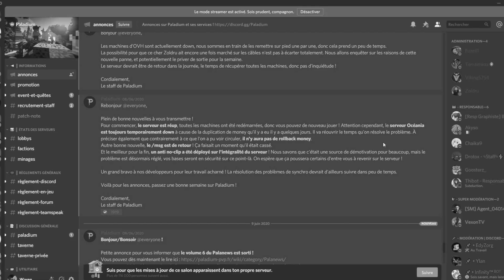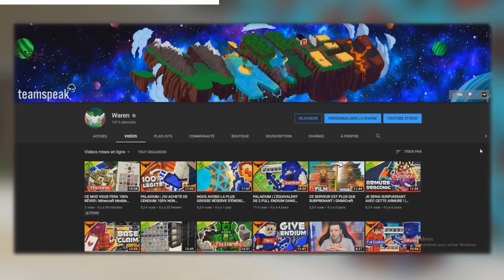PALADIUM | NOUS AVONS PERDU LA BASE CLAIM DU SPAWNER (NON LEGIT) ! | EP.24 PVP FACTION MODDE V6.5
Salut tout le monde c'est Waren et on se retrouve sur Minecraft Paladium PVP Faction modde !

⏬MES RÉSEAUX⏬

⏬MES PARTENARIATS⏬

⏬ME SOUTENIR ⏬

💰Me soutenir financièrement gratuitement ou réaliser un don pour passer un message en vidéo.

⏬CRÉER UN SERVEUR MODDE FACILEMENT ET RAPIDEMENT⏬

Vous voulez jouer avec vos amis sur un serveur Minecraft Modde ?
Voici la solution en vidéo pour créer un serveur FACILEMENT et RAPIDEMENT.

Merci beaucoup d'avoir visionné la vidéo ! Lâche un pouce bleu si tu as apprécié la vidéo :)